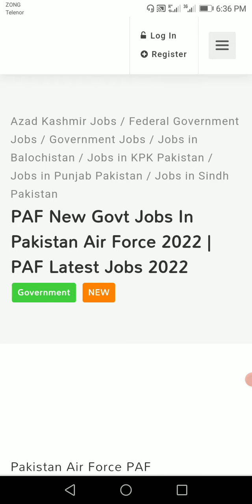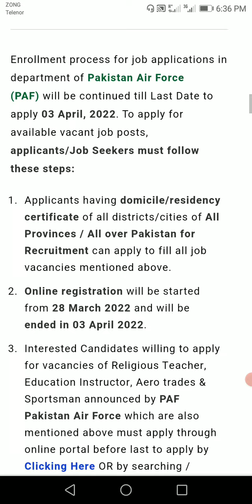join pakistan Air forcs As Areo Trade Sports man Education Instructor jobs 2022 _PAF new jobs 2022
Join pakistan Air forcs As Areo Trade Sports man Education Instructor jobs 2022 paf new jobs 2022 my YouTube channel M Aftab spot me all pakistan jobs 2022 pak army jobs 2022, pak nave jobs 2022, police jobs 2022,